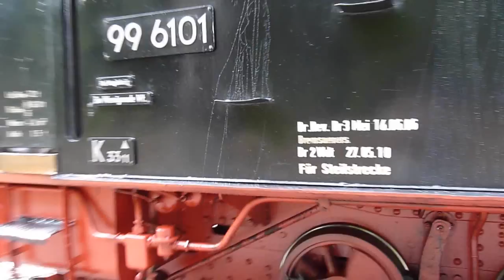HSB Fotosafari mit Dampflok „Pfiffi" 99 6101 und GmP auf der Selketalbahn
Damit diejenigen, die sich einfach nur den Film anschauen wollen nicht durch irgendwelche Kommentare gestört werden, alle Infos hier in der Beschreibung.
Am 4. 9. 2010 fand diese Sonderfahrt der Harzer Schmalspurbahnen statt. Die Fahrt sollte von Gernrode über die Selketalbahn nach Eisfelder Talmühle gehen. Unterwegs werden sogenannte Scheinanfahrten durchgeführt. Dabei steigen die Passagiere aus, der Zug drückt zurück und fährt das Streckenstück noch einmal, damit die Passagiere ihn fotografieren oder filmen können. In diesem Film sehen sie alle Scheinanfahrten der Fahrt inklusive der Doppelausfahrt in Alexisbad und zwei Fotofahrten durch die Wendeschleife in Stiege.
In Gernrode wir unser Zug bereitgestellt. Er besteht aus dem kleinen C-Kuppler 99 6101, Spitzname „Pfiffi", einem Packwagen der IG-HSB, zwei Personenwagen des Traditionszuges, einem Wasserwagen der IG-HSB und dem Schienencabrio der HSB. Unsere erste Scheinanfahrt findet bei Drahtzug statt. Der Aufenthalt reicht leider nicht für ein Stück Kuchen im Scheunencafé ;-) Die zweite Scheinanfahrt findet zwischen Alexisbad und Harzgerode statt. In Alexisbad bahnt sich, mit Verspätung das erste Highlight der Fahrt an: Die Doppelausfahrt mit einem Planzug! Die nächste Scheinanfahrt findet in Straßberg statt und die folgende hinter Güntersberge. Nach dem wir über das Ziel Eisfelder Talmühle erreicht haben, wird der Durst der Lok gestillt und der Hunger der Passagiere, man kann wahlweise eine Bockwurst oder Bratwurst kaufen. Zurück in Stiege finden zwei Fotofahrten durch die Wendeschleife statt. Die letzte Scheinanfahrt des Tages findet am 4% steilen Ramberg statt. Schließlich endet die gelungen Veranstaltung wieder in Gernrode.